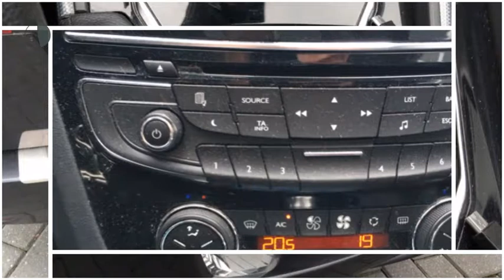Peugeot 508 SW 1.6 e-HDi Blue Lease Executive (Leer/Xenon/NAV./Climate/Cruise/Trekhaak/PDC/16''LMV)